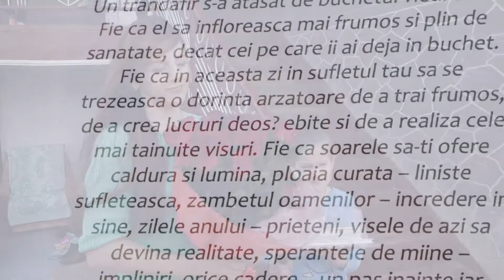Surpriza pentru sotie. 076705868